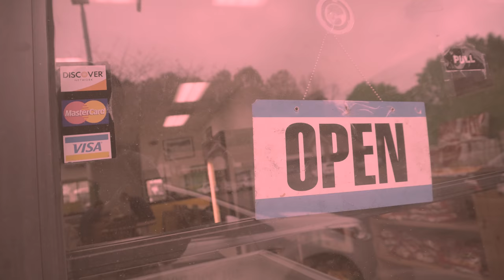Wonton Slim x Steff Lew - Too Easy (Official Video)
Prod. By Tezo got Hitz. Its bout time! Wop and Steff drop their first single/visual off their duo project entitled "Bout Time" showing great versatility. Enjoy!